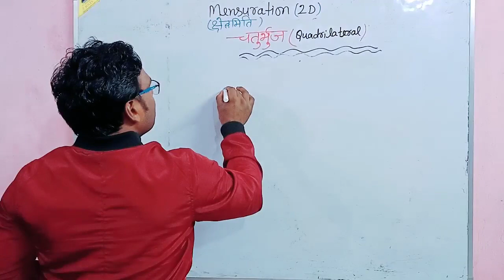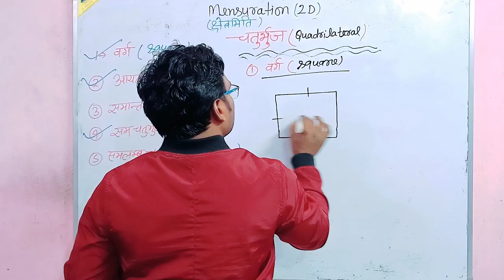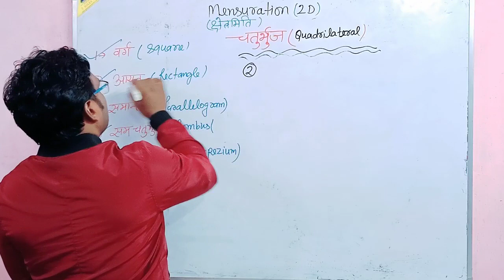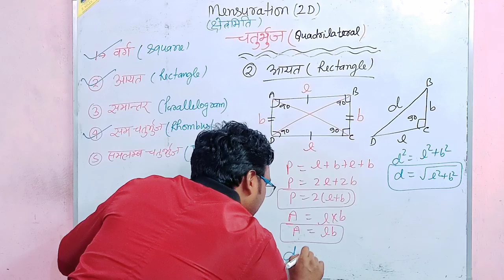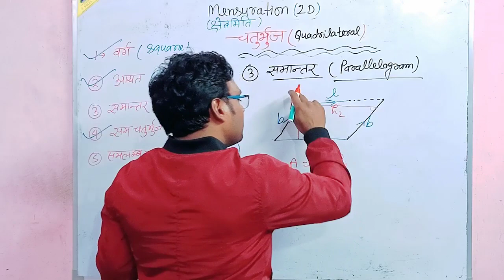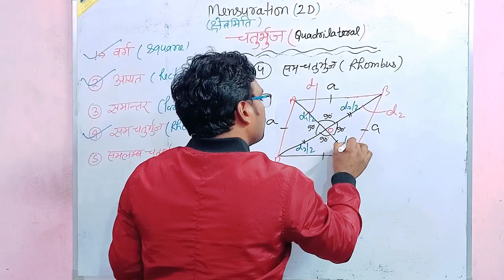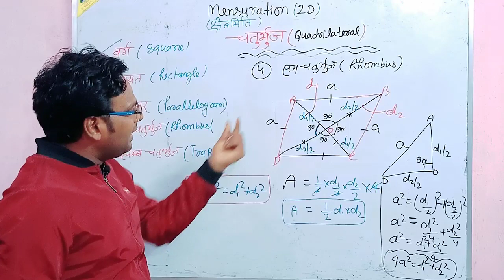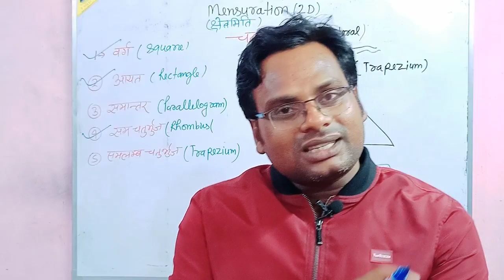Quadrilateral(चतुर्भुज) कि सभी बेसिक फंडा एक वीडियो में समझे math uptet ctet quadrilateral 🔥🔥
हाय दोस्तों आज की वीडियो में हम चतुर्भुज के बारे में जानेंगे साथ ही चतुर्भुज के कितने प्रकार होते हैं उन प्रकारों के बारे में जानेंगे और उन सारे चतुर्भुज का क्षेत्रफल परिमाप और विकर्ण  कैसे निकालते हैं उसका फार्मूला भी निकालना सीखेंगे।

Quadrilateral (चतुर्भुज) बेसिक कांसेप्ट

Quadrilateral (चतुर्भुज) बेसिक concept